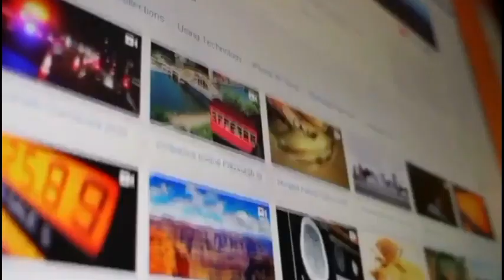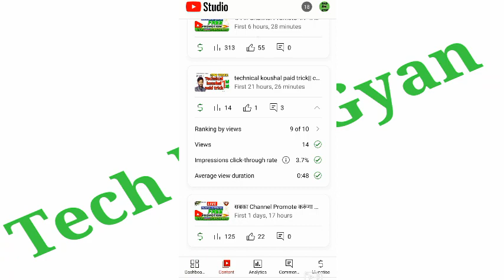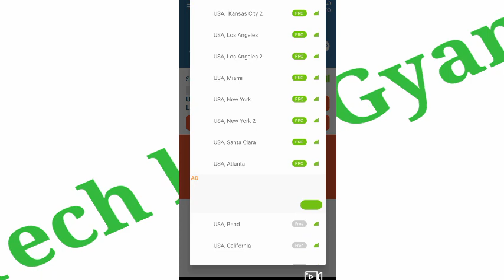cpm work 🔥 Cpm Work New Trick🔥 cpm trick🔥 Cpm Work Kaise Kare🔥 Cpm Work Youtube🔥 cpm work new update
cpm work|| new vpn today cpm work new trick new method

cpm work🔥 ‎@Technical Kaushal   cpm work 🔥 Cpm Work New Trick🔥 Cpm Work Kaise Kare🔥 cpm work update

cpm work
cpm work not working
cpm work pakistan

cpm work
cpm work pakistan

YouTube revenue kaise increase kare
YouTube se paisa increase Kaise Kare

youtube cpm
cpm youtube
cpm work kaise kara
technicalfancodes
what is cpm work
cpm course
chuhan technical
high cpm niche youtube
high cpm
increase cpm

youtube rpm
mr rahul tech
dollar increase kaise karen
dollar increase
how to complete 10 dollars
cpm work 2022 pakistan
cpm tricks youtube
cpm
how to make money from youtube videos
1000 views on youtube money
cpm work 2022 | how to cpm work setting ||
 making money on outube | youtube views pay
how to increase my cpm
making money off youtube
best cpm method
cpm tricks 2022

youtube rpm
mr rahul tech
dollar increase
cpm tricks youtube
cpm
1000 views on youtube money
best cpm method
cpm tricks 2022

high rpm
cpm work kaise karen 2022
increase youtube earning
how to complete 100 dollar
cpm work rdp
how to increase dollar on youtube
10$

technical fancode cpm work
fancode
technical fancode
april 2022 cpm work
1 day 100 dollar
एक दिन में 100 dollar 🤑

kaise karen
cpm work youtube on
sachin tech
how to hack youtube
youtube earning stop
stop youtube
rpm course
youtube ad revenuehow to make money on youtube